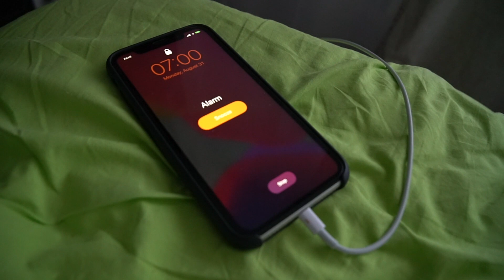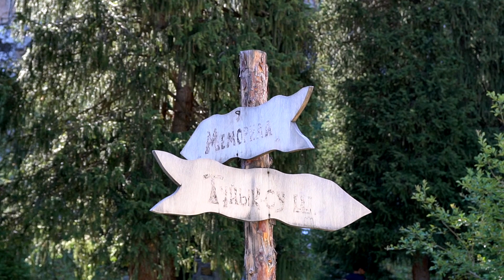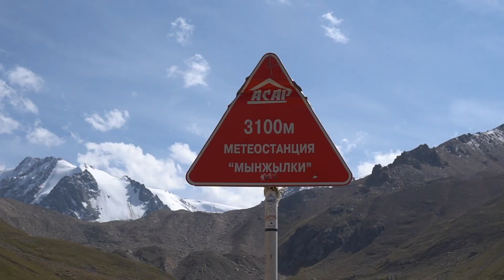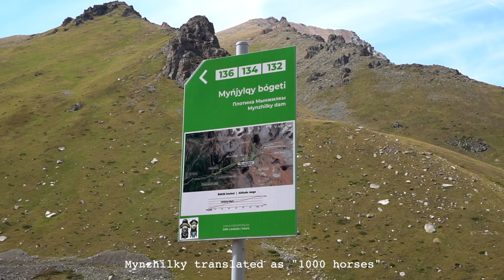Calm Mountain Hike to Mynzhilky Plateau, Kazakhstan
So good to be back to the mountains!
We reached 3000 meters above sea level to the Mynzhilky mountain plateau in Kazakhstan.

Total road length: 10 km
Total route time: 8 hours
Degree of difficulty: medium

Sappheiros - Dawn

FILM:

Sony a6500
Carl Zeiss Vario-Tessar T* 24-70mm